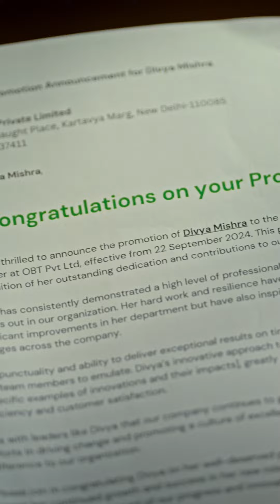Daughters Day SpecialCelebrating our daughters who fill our lives with love, strength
Daughters Day Special!!!
New Work for
Celebrating our daughters who fill our lives with love, strength, and inspiration. Let’s empower their future and cherish their journey.

Production House: @neonpigeon.in
Producer: Vikash Jyoti
Director: Ayushi Singh
Dp: Akash
Casting: @actorscarvedstudio @castingacs
Casting Associate: @ug_starjay
Cast: Anas Habib anju ji rakesh ji eliza vishal
CAd: Raghav
Assist: Vibhu
Colorist: Chirayu